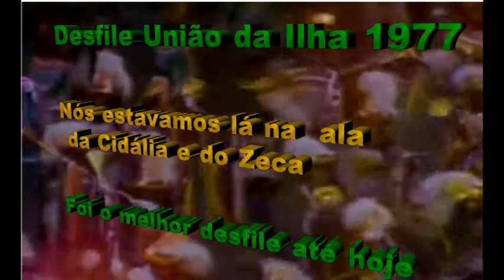PRAIAS E SAMBAS ( autor: Sergio Feitoza)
Como neste vídeo, as praias do Brasil são belíssimas. Compus este samba em homenagem a elas, sem esquecer da Ilha do Governador onde, como diz a letra, cresci e aprendi a nadar.

Quem gosta de praia no Rio, em geral gosta de samba e eu morava perto dos dois. Então, meu  samba também homenageia a União da Ilha que acompanho  desde que os ensaios eram no Clube Cocotá. Eu morava na Rua Graná e ia sempre lá. Para quem não sabe ou já esqueceu, a Praia da Bandeira, as outras da Ilha e de toda Baia de Guanabara eram sensacionais.
Havia botos, arraias, cocorocas, carapicus, mariscos e água muito limpa até meados dos anos 70. Passávamos boa parte do ano na praia.
Hoje, vendo governadores na cadeia e prefeitos suspeitos ou medíocres é fácil imaginar por que todo aquele dinheiro da Rio Eco 92 não foi aplicado  para salvar a Baia de Guanabara. E ficou por isto mesmo.